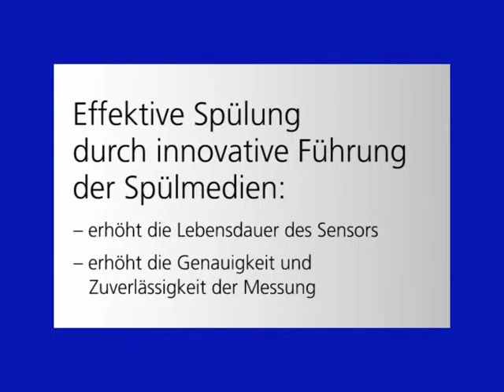SensoGate | Zyklonspülung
- Effektive Spülung durch innovative Führung der Spülmedien
- Deutlich erhöhte Sensor-Standzeiten